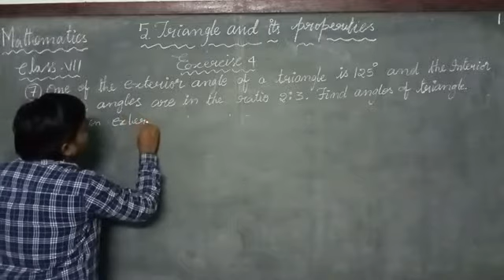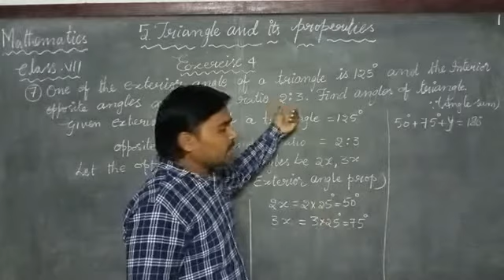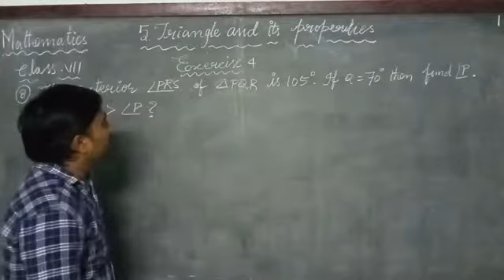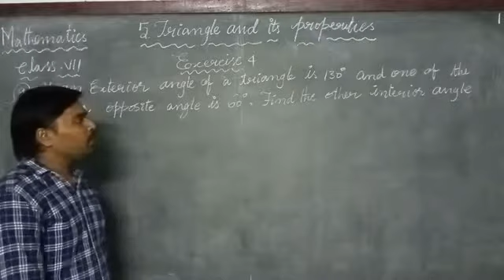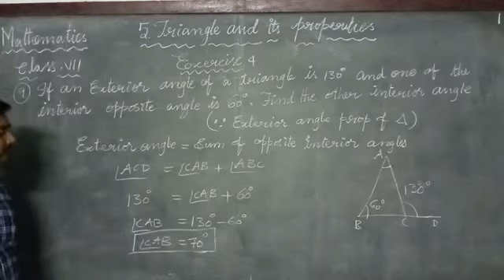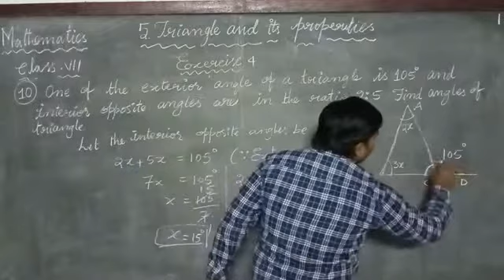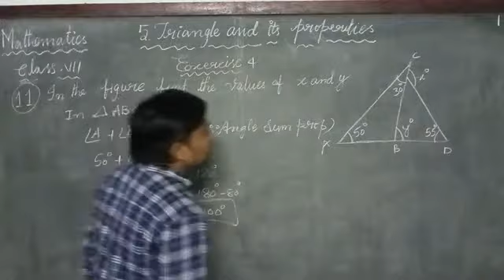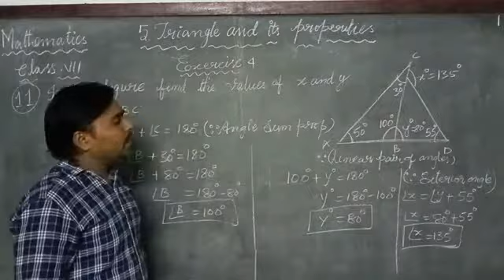Triangle and its properties l Class 7